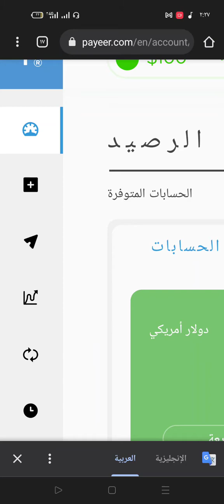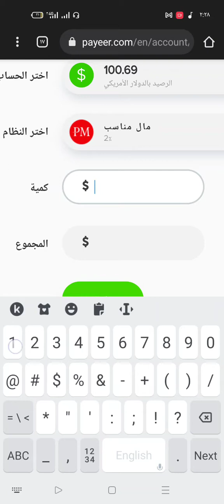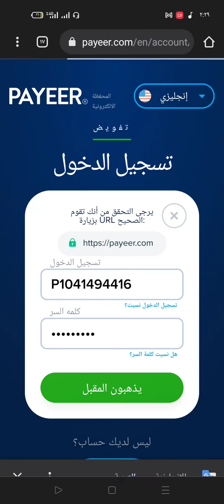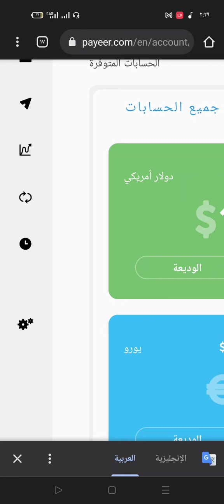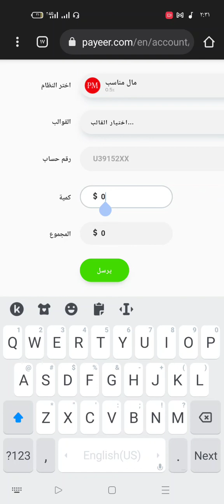اسهل واسرع طريقة للتحويل من بنك بيرفكت موني إلي بنك بايير بأقل عمولة PerfectMoney To Payeer 2021✅🔥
ai.marketing apk
ai.marketing review
ai.marketing شرح موقع
ai.marketing نصب
ai.marketing نصاب
ai.marketing ويكيبيديا
ai.marketing شرح
ai.marketing login
ai marketing i
ai marketing
ai marketing نصب
ai marketing شرح
ai marketing ماهو
ai marketing نصاب
ai marketing حلال أم حرام
ai marketing ويكيبيديا
ai marketing reviews
ai marketing ما هو
هل ai marketing حلال
هل ai marketing نصب
موقع ai marketing نصاب
شركة ai marketing نصب
ai marketing موقع نصب
شرح موقع ai marketing نصاب
ai.marketing موقع
ai.marketing ماهو
ai marketing مصداقية
ai marketing ماهي
ai marketing شرح موقع
موقع ai marketing حلال أم حرام
ai.marketing l
l'ai marketing
le ai marketing
ai marketing c'est quoi
التسجيل في ai marketing
تسجيل في ai marketing
ai marketing معلومات عن
ai e marketing
e ai marketing
ai marketing شركة
شحن ai marketing
ai marketing s'inscrire
ai marketing se connecter
ai marketing s'identifier
s'inscrire ai marketing
ai.marketing r
شرح ai marketing
ai.marketing حقيقة
ai marketing حلال ام حرام
ai marketing حكم
ai marketing حلال
ai.marketing تسجيل الدخول
ai.marketing تحميل
ai marketing تعريف
تطبيق ai marketing
ai marketing بالعربية
ai marketing بالعربي
برنامج ai marketing
ai marketing tools
ai.marketing reddit
ai marketing trackid=sp-006
ai.marketing 101
ai marketing 2fa
ai.marketing отзывы 2021 года
ai marketing avis 2021
ai in marketing 2019
ai marketing trends 2021
ai in digital marketing 2020
ai marketing 35
cei 3 m ai marketingului
ai marketing 48h
ai marketing erreur 404
cei 4 p ai marketingului
cei 4 c ai marketingului
ai marketing 50$
ai marketing 50$ offert
ai marketing 50 dollars
ai marketing 50$ code
ai marketing error 500
ai marketing code 500
ai marketing erreur 500
cei 5 p ai marketingului
cei 7 p ai marketingului
amine bekkouri, التجارة الرقمية, e-commerce, dropshipping, forex, ai marketing, الربح من الانترنت, انشاء متجر, مشروع من الانترنيت, كورس, درس, التجارة في العملات, التجارة في العملات الرقمية, كورس إستراتيجية فوركس, الفوركس, كورس فوركس 2021, تحليل تحليلات سوق الفوركس, الربح في دروبشيبينغ, دروبشيبينغ للمبتدئين

الربح من الانترنت"مواقع الاستثمار"ربح العملات الرقمية"الربح من النت"ربح عملة الروبل الروسي"الاستثمار علي النت"الربح من الانترنت للمبتدئين"Ai.marketing"IQ Arabian" JAA Lifestyle"الربح من المنزل"زياده متابعين الانستقرام"زياده لايكات الانستقرام"شرح مواقع"شرح تطبيقات"شرح يوتيوب"شروحات متنوعة"ربح عملات رقمية مجاني"إثباتات سحب"ببجي موبايل"PUBG Mobile"شحن ببجي مجاني"الربح من الانترنت2021"الربح من النت2020"ربح عملة RUB"فودافون كاش"سحب الارباح علي فودافون كاش"شرح بايير"شرح بيرفكت موني"شرح منصة بيناس"الربح من الانترنت للمبتدئين جدا"الربح المجاني"الربح المدفوع"فيديوهات متنوعة"Ali Alsaghir"هل الربح من الانترنت حقيقي"الربح من الانترنت مع الاثبات"كيف يمكنك الربح من الانترنت"الربح من النت من الصفر"هل يمكن الربح من الانترنت"